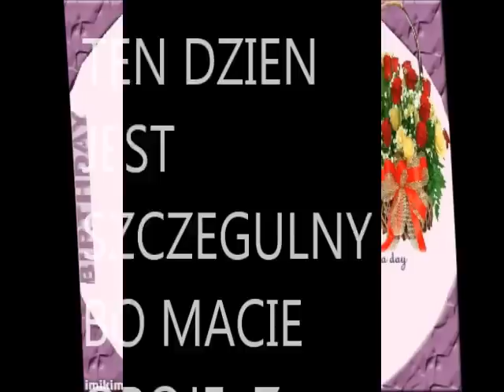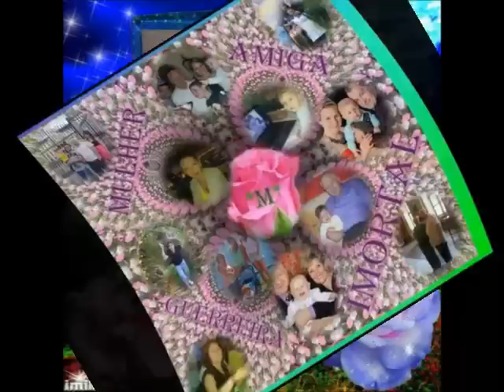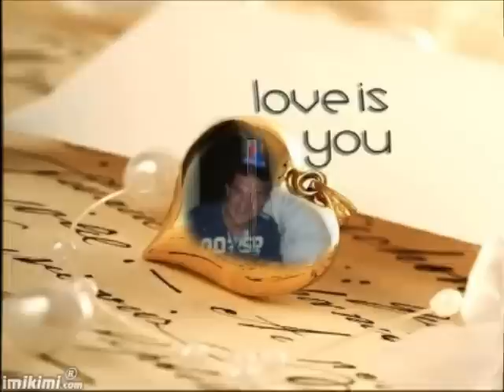TEN DZIEN JEZT DZIS SZCZEGULNY OBAJ MACIE DZIS URODZINY A ZE KILKA DNI BEDZIESZ MIEC IMI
ZASPIEWAMY  100 LAT  MY TU  A  WY TAM  I PO LAMBCE  SZAPANA   ŁYKNIEM   RAZEM   HOC  MY  TU  A WY TAM